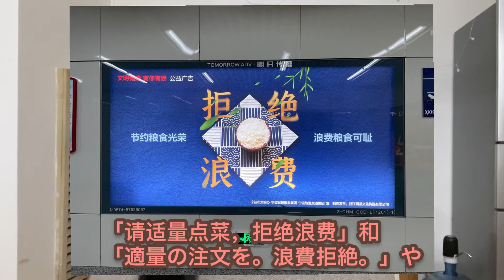中国的食物文化改变了